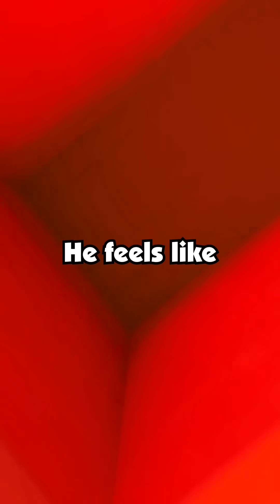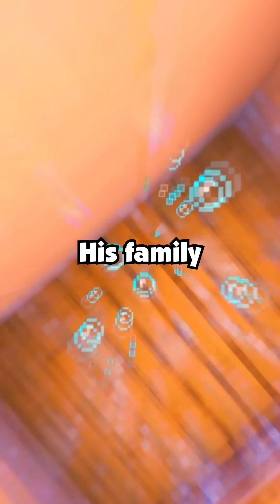I have a backup plan. Before my bf started dating me seriously he knew this. Now that he is my...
I have a backup plan. Before my bf started dating me seriously he knew this. Now that he is my Fiance, he wants me to get rid of it.